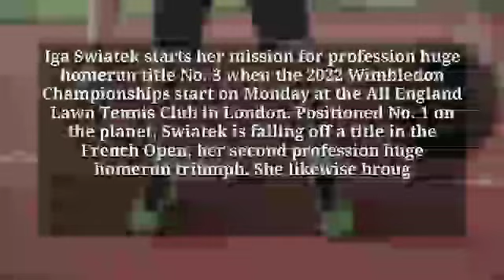wimbledon suspended | wimbledon delay | wimbledon rain delay | bjorklund tennis | denis shapovalov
wimbledon suspended
wimbledon delay
wimbledon rain delay
bjorklund tennis
wimbledon suspended today
denis shapovalov
jodie anna burrage
caroline wozniacki
maja chwalińska
wimbledon rain
shapovalov
london weather
wimbledon us tv schedule
watch wimbledon live
mirjam bjorklund
kwon soon-woo
weather in london
is serena playing wimbledon 2022
siniakova
kateřina siniaková
onet pl
wimbledon schedule today
wimbledon scores
wimbledon weather
2008 wimbledon winner
wimbledon 2008 final score
wimbledon rain delay
wimbledon 2008
wimbledon 2008 final
who won wimbledon 2008
who won 2008 wimbledon final
nadal vs federer wimbledon 2008
bjorklund tennis
nadal federer wimbledon 2008
2018 wimbledon final
2008 wimbledon champ
thiago monteiro
london weather
nikoloz basilashvili
Rainout - Sports
Sports commentator - Topic
Association of Tennis Professionals - Topic
Denis Shapovalov - Canadian tennis player
Maja Chwalińska - Polish tennis player
tennis
wimbledon
rafael nadal
wimbledon 2022
wimbledon tennis
nadal
wimbledon video
wimbledon championship
wimbledon 2021
us open
the championships 2021
novak djokovic
grand slam
australian open
roger federer
practice
serena williams
atp tour
mallorca
eastbourne
french open
roland-garros
matteo berrettini
atp
roland garros
2022 eastbourne international
tennis 2022
alexander zverev
andy murray
dominic thiem
tennis tv
tennis news
naomi osaka
tennis highlights
match
rafa
simona halep
2022
wta
bianca andreescu
2022 mallorca championships
london
tennis content
tennis videos
wta tennis
atp tennis
nadal wimbledon
nadal 2022
rafa nadal
djokovic
wta tour
serena
carlos alcaraz
nick kyrgios
swiatek
berrettini
nitto atp finals
tennis channel live
tennis channel
live stream
analysis
aryna sabalenka
atp masters 1000
tennis talk with cam williams
daniil medvedev
breaking tennis news
gross
spain
gill
tennis match
atp finals
nadal wimbledon 2022
rafael
manacor
22 grand slam
eurosport
highlights
atp tour title
stefanos tsitsipas
rafa nadal academy by movistar
iga swiatek
emma raducanu
monday
atp wimbledon 2022
nadal grass
brutal
djokovic wimbledon
wimbledon qualifiers
alcaraz
hurlingham classic
williams
hurlingham 2022
sports
tennis plus
hubert hurkacz
iga świątek
nadal injury
nadal highlights
tennis fans
men's grand slam title winners
atp eastbourne 2022
sw19
the championships
grass court
lawn tennis
doubles
the championships wimbledon
preview
serena williams 2022
serena wimbledon
wimbledon 2021 final
serena williams wimbledon final
serena williams wimbledon 2022
serena williams wimbledon
hq
sports hq
cbs sports hq
cbs sports
cbs
tennis return low balls
tennis video
slice return tennis
federer djokovic wimbledon 2019
grass court tennis
one-handed backhand tennis
one-handed backhand
block return tennis
chip return tennis
return of serve
grass court tennis tips
iga swiatek practice
felix auger aliassime
świątek practice wimbledon
slam
invasion
ukraine
georgia
all england club
belarusian
russia
natela dzalamidze
belarusians
ban
russians
middle sunday
lawn
manic monday
sue barker
tennis now
baseline tennis
maxime cressy
ivo karlovic
pete sampras
john mcenroe
stefan edberg
tennis serve and volley
denis shapovalov
resurgence of the approach game
approach game
serve and volley
świątek practice wimbledon 2022
wimbledon practice
latest practice for wimbledon
swiatek practice
nadal wimbledon 2022 practice
wimbledon 2022 first practice
iga świątek practice
iga swiatek wimbledon 2022
wimbledon iga świątek
drabinka wimbledon 2022
drabinka wimbledon
losowanie wimbledonu
losowanie wimbledon 2022
świątek wimbledon
świątek wimbledon 2022
hurkacz wimbledon 2022
hurkacz wimbledon na żywo
hurkacz wimbledon
wimbledon turniej legend
wimbledon drabinka kobiet
wimbledon drabinka mężczyzn
wimbledon drabinka 2022
wimbledon drabinka
tenis 2022
iga świątek wimbledon
wimbledon świątek
mały tenisowy mistrz
tenis
rafael nadal foot injury surgery
rafael nadal foot injury details
rafael nadal foot injury update
rafael nadal foot injury
rafael nadal wimbledon
serenawilliams
tennis drama
emma raducanu update
emma raducanu news
emma raducanu injury
raducanu fernandez
iga świątek wimbledon 2021
who is emma raducanu
emma raducanu family
emma raducanu lifestyle
emma raducanu forehand
emma raducanu interview
emma raducanu net worth
us open tennis
iga swiatek interview
us open 2021
emma raducanu highlights
emma
emma raducanu tennis
raducanu
tennis world left gutted over fresh emma raducanu drama
sports section
doubles titles
nadal roland garros
england club
grand slam event
eastbourne doubles
american
ons jabeur
wta doubles
mallorca open
wta eastbourne 2022
rothesay international eastbourne
nadal djokovic
nadal vs del potro